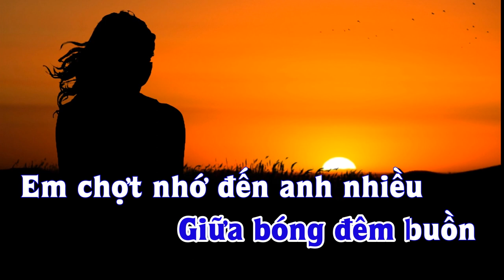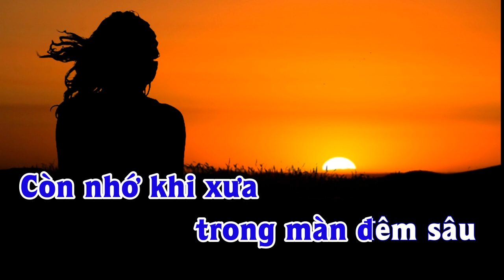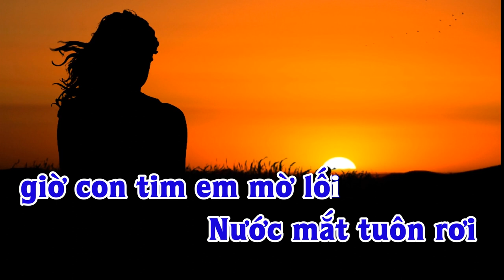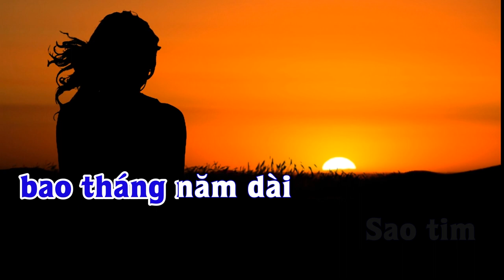Karaoke - TIM EM MÃI THUỘC VỀ ANH Tone Nam | Lê Lâm Music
Lê Lâm Music KaraokeTIMEMMÃITHUỘCVỀANHToneNam
KaraokeNhạcSốngTIM EM MÃI THUỘC VỀ ANHToneN